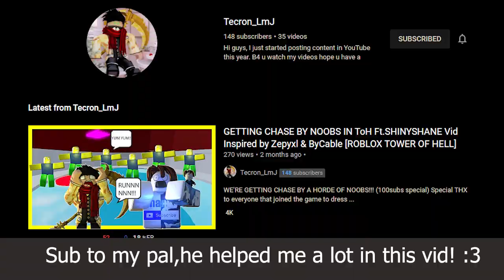[EVENT] How to get the BUILD A BOAT RB BATTLES CHALLENGE BADGE in BUILD A BOAT FOR TREASURE | Roblox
THX FOR WATCHING!!!Hope i helped u a lot. :3